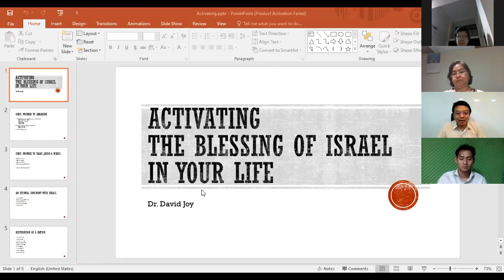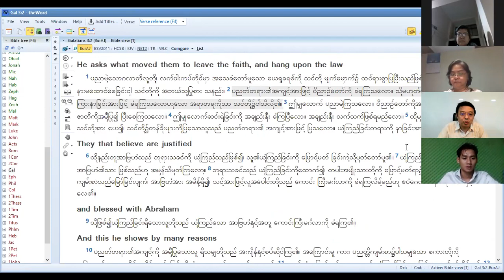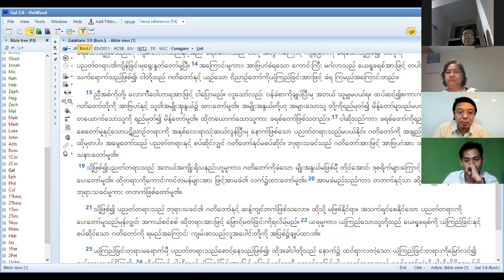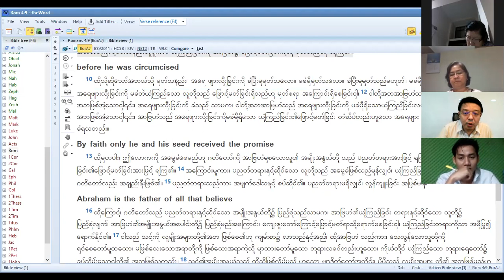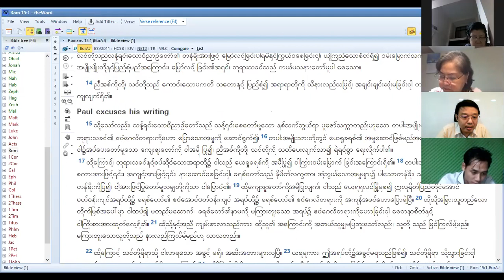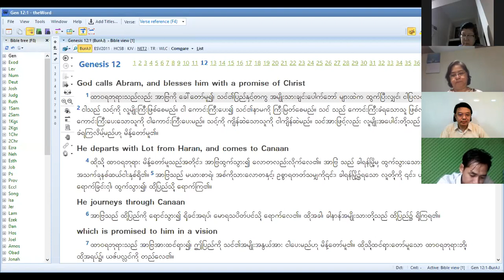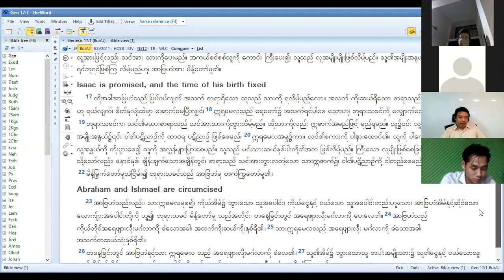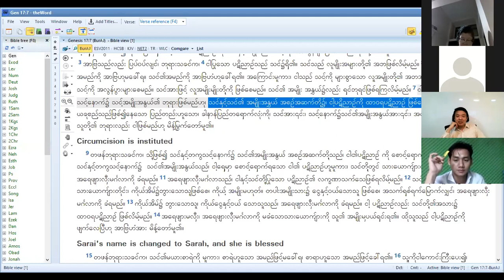သင်၏အသက်တာ၌ ဣသရေလကောင်းချီးမင်္ဂလာကို သက်ဝင်လှုပ်ရှားစေခြင်း (Dr. David Joy)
Prophetic Revolution Church